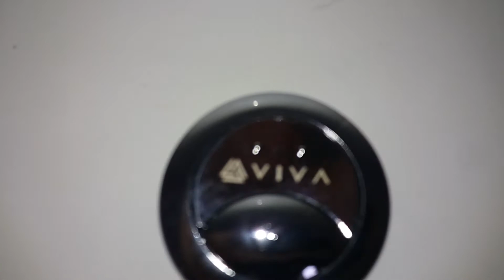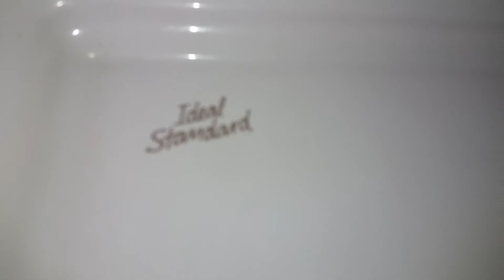ideal standard tulip? plumbing repair job.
right this is a new thing im going to start doing. this was on a repair job, 2 things was wrong with this toilet. the fill valve was worn out and the flush valve was leaking,
it was an absolute nightmare to un couple as the bolts were rusted solid, had to be cut free.
flush is quite nice.